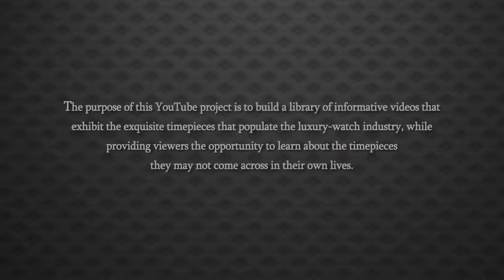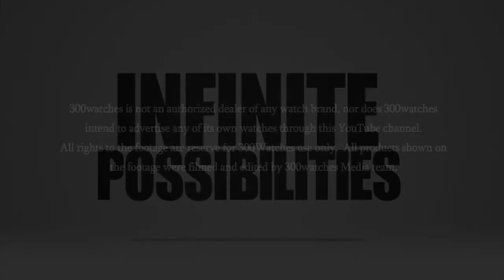Audemars Piguet Royal Oak Offshore Las Vegas Strip Watch